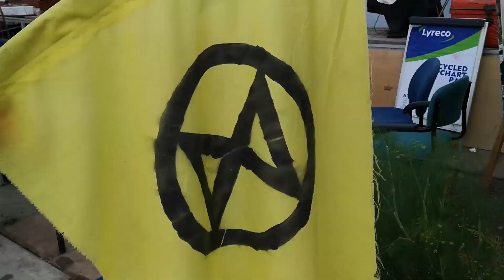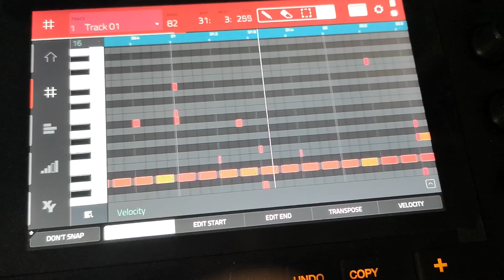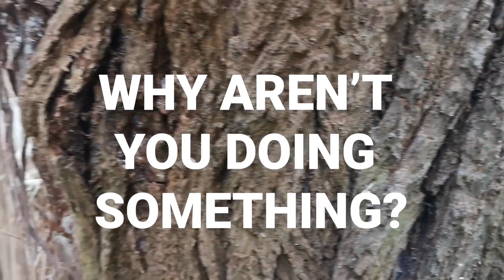Air by Arcadia For All | SP404 x OP-Z x MPC Live x Artiphon Orba | Neo-Jazz Eco-Electronica Jam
Air by Arcadia for All, with spoken word by David Suzuki. I like to create music that highlights our need to protect the environment that we all live in. This is a jam I came up with after sampling from a speech by environmentalist author David Suzuki.

Equipment used:
Akai MPC Live
Roland SP-404A
Teenage Engineering OP-Z
Artiphon Orba